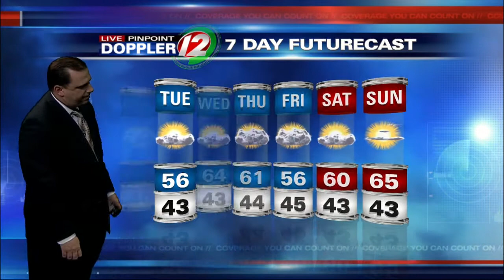Live Pinpoint Doppler 12 7Day Futurecast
T.J. Del Santo's Live Pinpoint Doppler 12 7Day Futurecast from 4/26/2015.  Chance for showers on Monday.